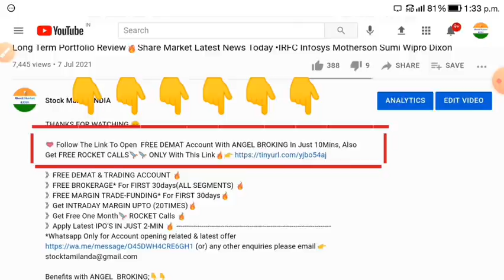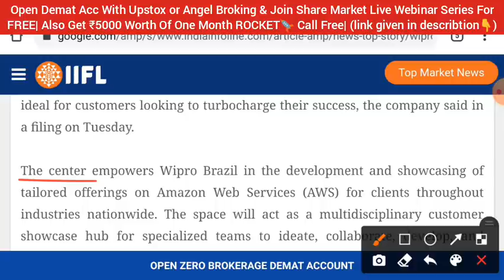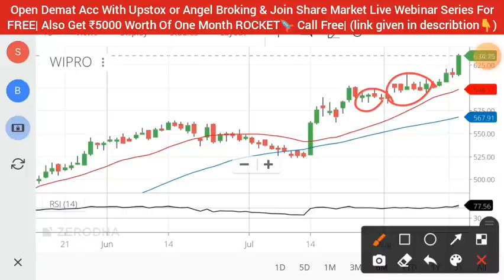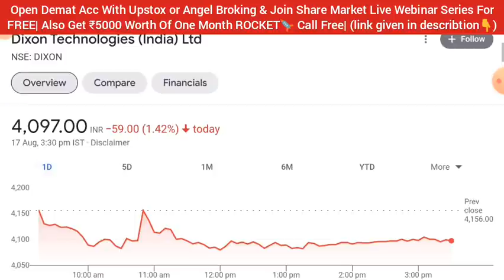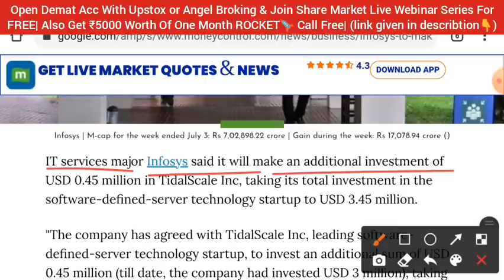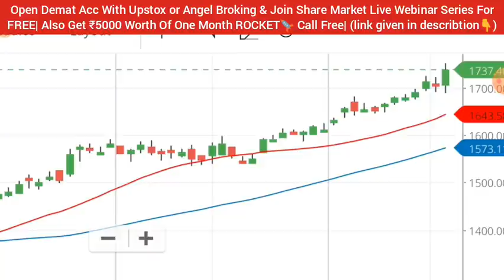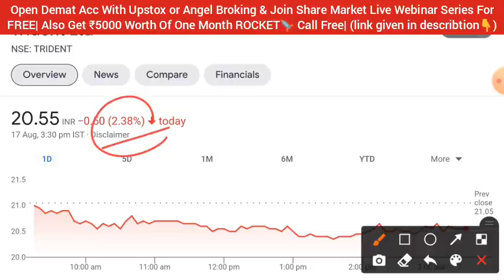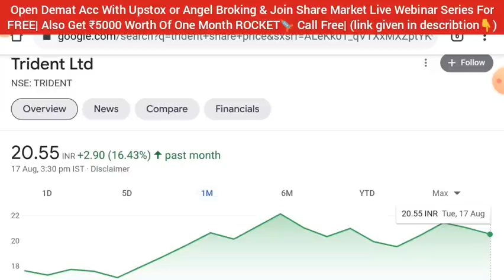INFOSYS SHARE NEWS 💥 DIXON TECHNOLOGIES SHARE • VEDANTA SHARE • WIPRO SHARE LATEST NEWS • TRIDENT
🔥Webinar series (Live session 5-6 covered) Language (Hinglish)👇

🔰 Money Management.
🔰 Trading Psychology.

Blackrose share
Infosys share
reliance share
wipro share
wipro share news today
ITC share